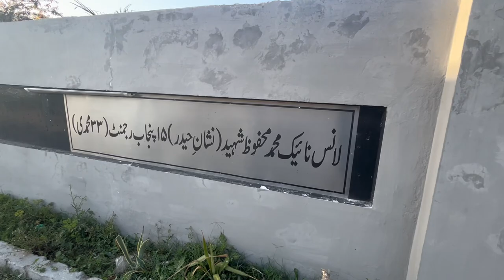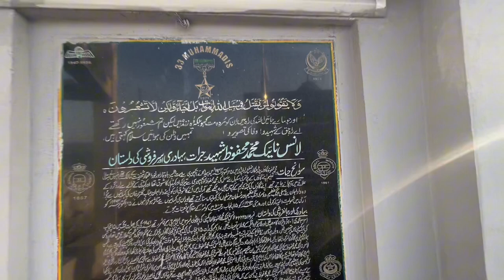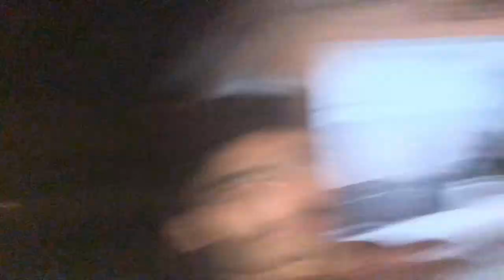Lance Naik Muhammad Mefooz shaheed (Nishan-e-Haider) Mazar being remembered today🇵🇰🇵🇰